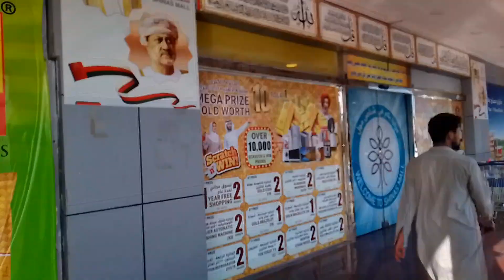Shopping Puri ho Gayi Bhai ki || shenas Mall in Muscat oman | SuLeman volgs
Garib workers Life in saudi#
Golimaar | Gopichand | #
Oman Muscat international airport
Cute Rabbits Ghar Le Ayae

? SuLeman volgs nwe vlog
? SuLeman volgs daily vlog
? SuLeman volgs family vlog
? SuLeman volgs Muscat vlogs
? SuLeman volgs village video
? SuLeman volgs Muscat life style volgs
? SuLeman volgs fishing vlogs
   shopping
kurti shopping
shopping vlog
people during shopping
indians during shopping
shopping ladkiyan
eid shopping
shopping fun
h&m shopping
shopping time
shopping oman
rabia shopping
shopping video
shopping vlogs
funny shopping
girls shopping
shopping vines
shopping volgs
london shopping
shopping comedy
shopping in london
shopping in muscat
jewellery shopping
ethnic wear shopping
funny shopping video
indians and shopping
A Enjoyful work environment in a Western Asia Country Muscat. Purpose of these videos is to Entertain you and keep you motivated to face all kind of hardships and tough Routine with smily Face. Be Proud and Thankfull for what you have :)

Hope You Enjoy videos.
help me to Grow.